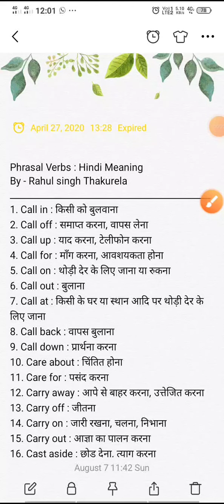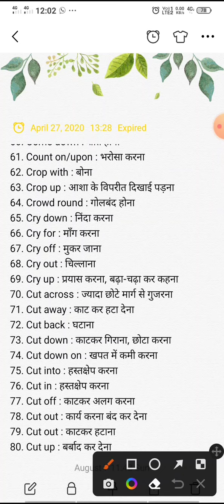important phrasal verb@Selfstudyadda01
important phrasal verb
airforce
Navy, NDA#respect#R.S sir#english